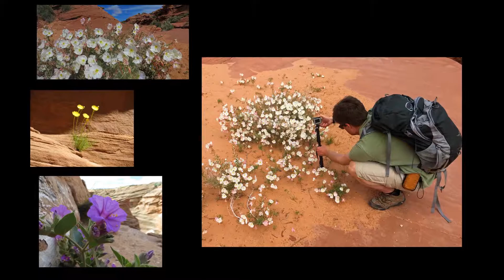Arizona 2017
10 days exploring the deserts and canyons of Arizona. Sedona, the Grand Canyon, Lake Powell paddling, and the slot Canyons near Page.